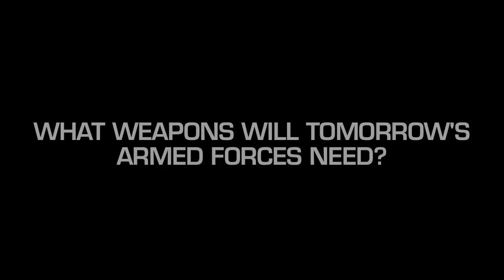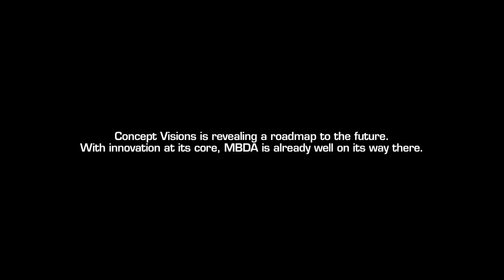Concept Visions 2012 Movie copyright MBDA Master Image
MBDA disclosed at Farnborough International Airshow this Monday July 9th 2012 a suite of future strike weapons that provides a revolutionary close air support capability to MALE UAVs. Allowing the UAV to remain at a safe stand-off distance, VIGILUS offers a flexible targeting and strike capability against multiple time critical targets that can be directly controlled by ground troops.